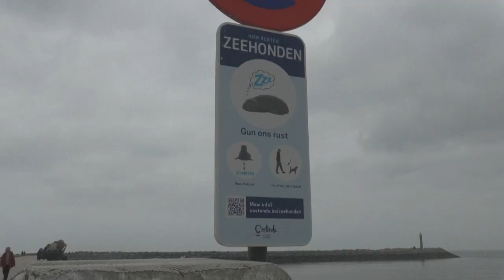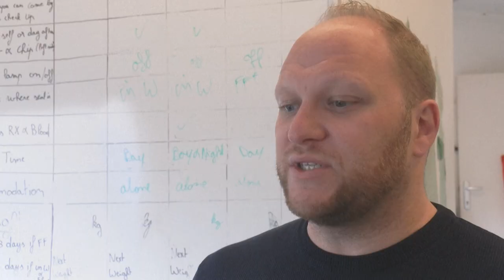Nordsee-Robben erobern Strände in Belgien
Während der Corona-Lockdowns blieben die Touristen im belgischen Ostende aus und Kegelrobben eroberten die Strände für sich. Nun sind die Touristen zurück - und es kommt immer wieder zu Konflikten zwischen Mensch und Tier.